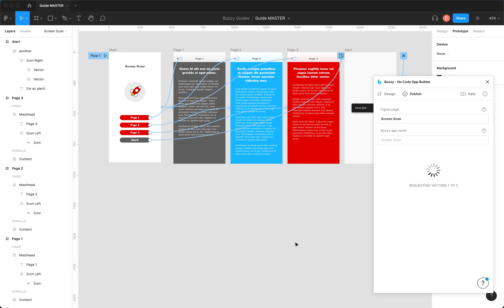Buzzy Figma Plugin: Introducing screen and navigation scanning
We just released a pretty handy new feature that will automatically scan your Figma page, and automatically find and mark up all your app screens as well as the basic navigation - all based on your Figma prototype interactions.